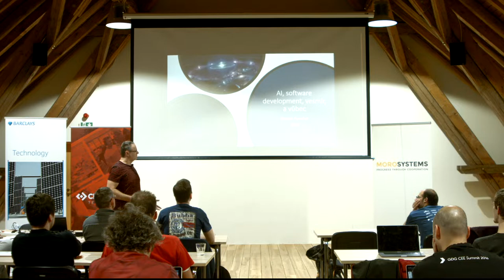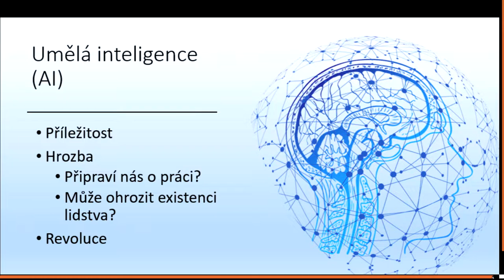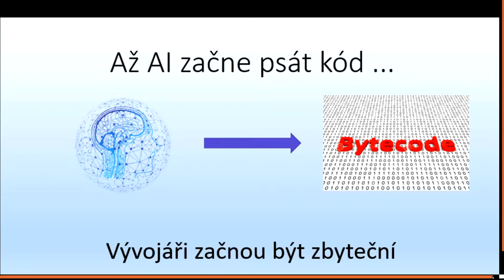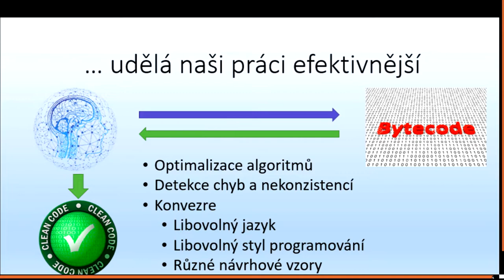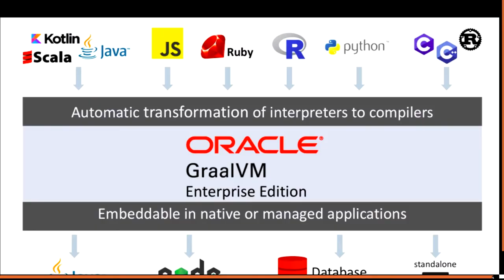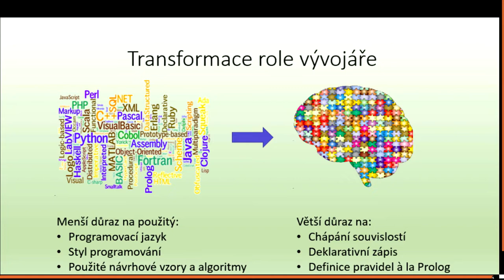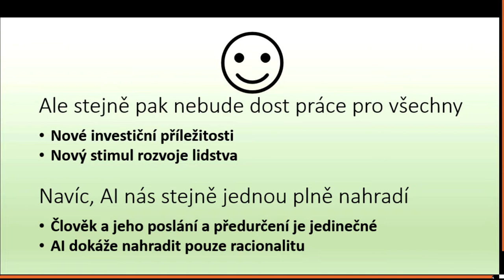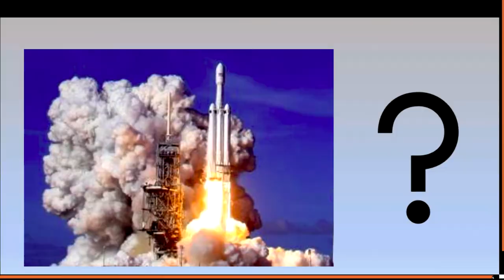Roman Hyneček - AI, software development, vesmír, a vůbec